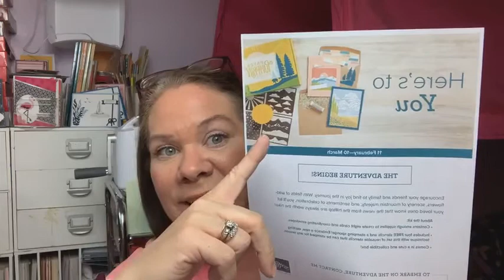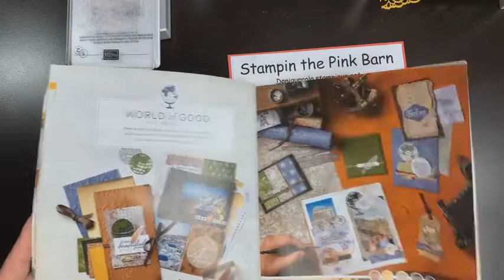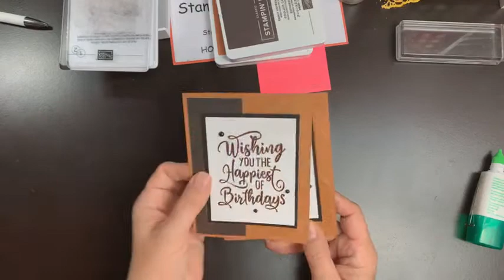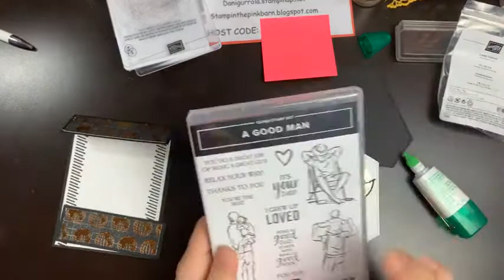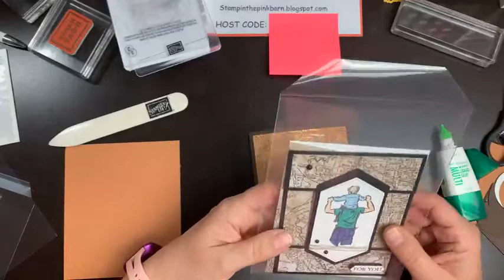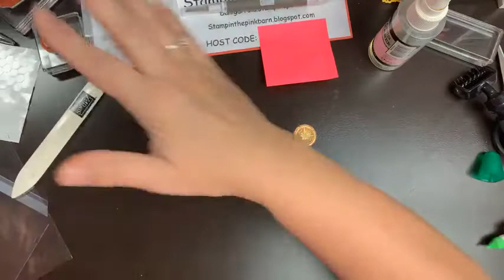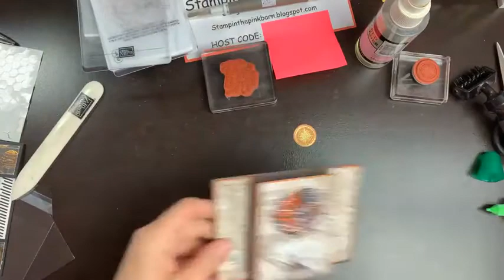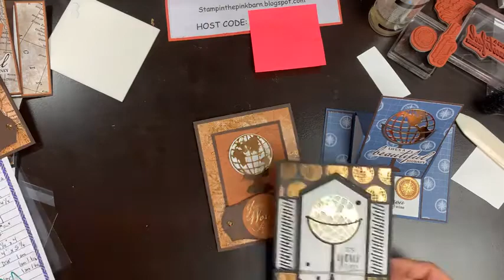Stampin Up! World of Good Funday Monday #30 FB Live Class